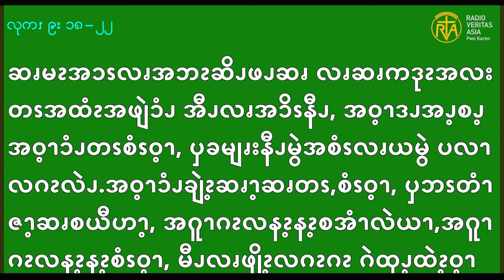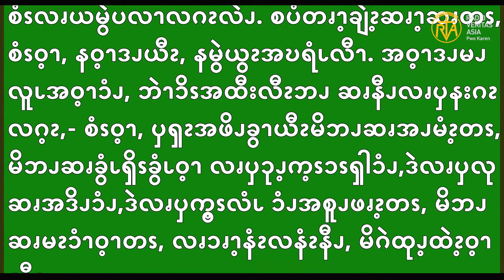Sep 25, 2020 Gospel Reading in Pwo Karen